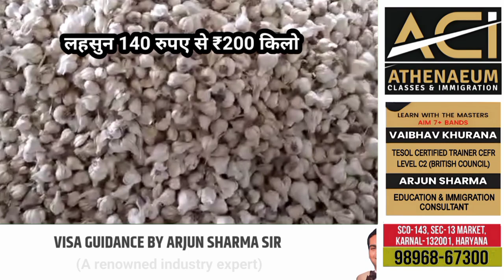30/12/2023,करनाल मंडी में फल और सब्जियों के ताजा बाजार भाव | Onion, potato or Garlic | Mandi Bhav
30/12/2023,करनाल मंडी में फल और सब्जियों के ताजा बाजार भाव | today vegetable price Karnal mandi bhav